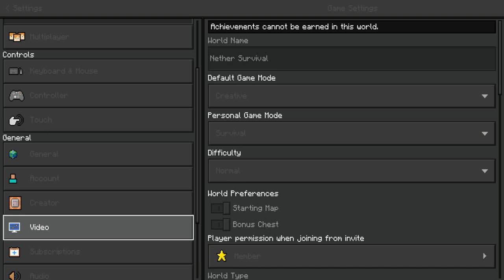Minecraft Nether Survival Ep 20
Surviving in Minecraft's most hostile dimension, episode 20
No commentary or edited video. Just gameplay